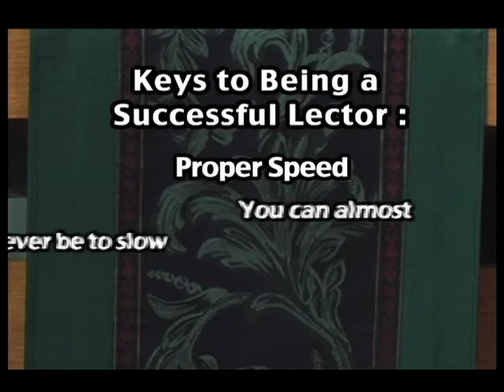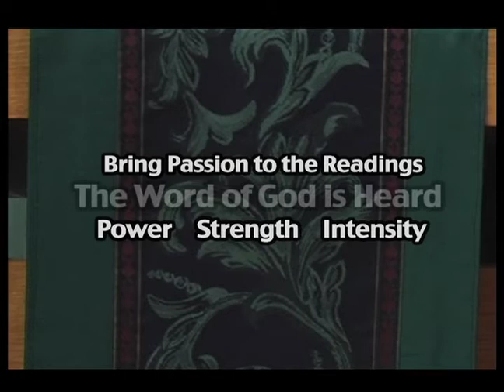Be An Effective Lector - Bill Studer, Lector, St. Mary of the Lake.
Be An Effective Lector, God Is Counting On You!

Training video on how to be an effective lector, given by Bill Studer